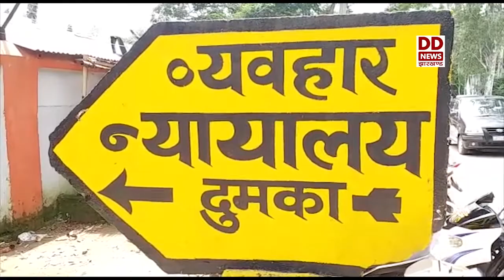अधिवक्ता और अधिवक्ता लिपिक को मदद की उम्मीद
कोरोना काल ने कई लोगों की रोज़ी रोटी पर भी संकट पैदा कर दिया है उपराजधानी दुमका के अधिवक्ता और अधिवक्ता लिपिक इस कोरोना काल में आर्थिक तंगी का सामना कर रहे हैं और मदद चाहतें हैं